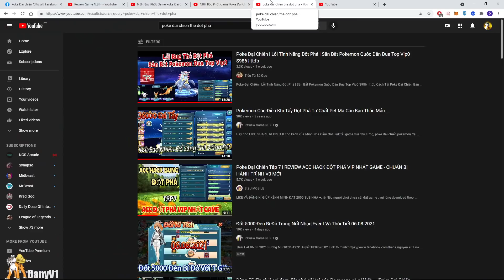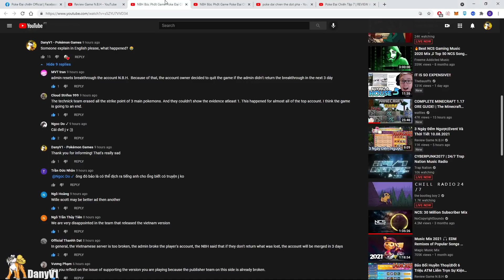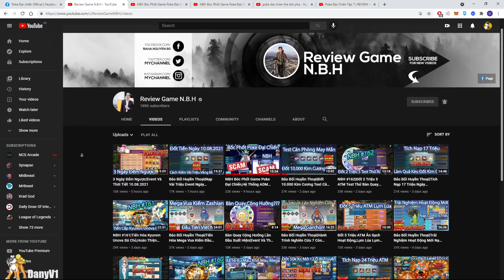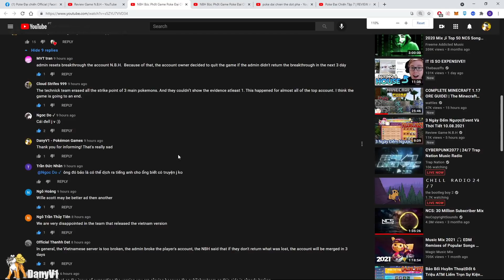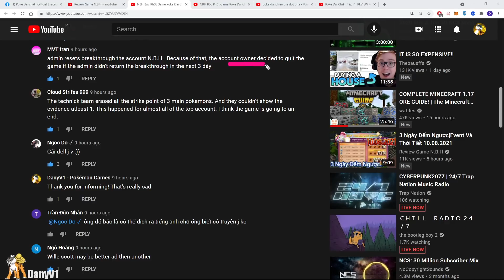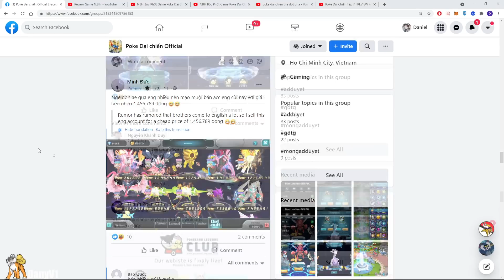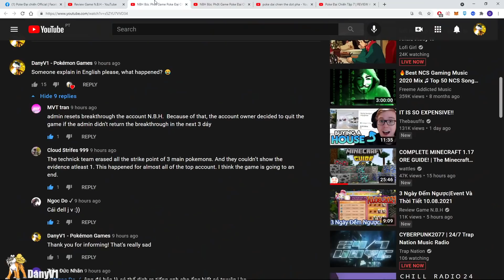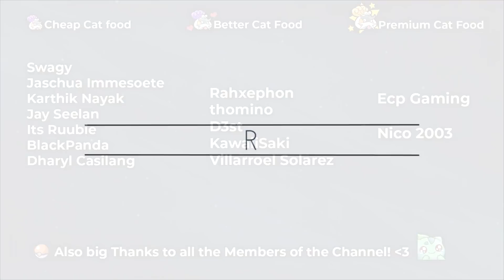Drama in Vietnamese Version - Poke Đại Chiến Scam - Pokeland Legends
Vietnamese Version is having some problems with the Admins, after some Strike Card exploits happening.

▬▬▬▬ ►✔️ Account Consulting & Coaching👨‍🏫 / Useful Links